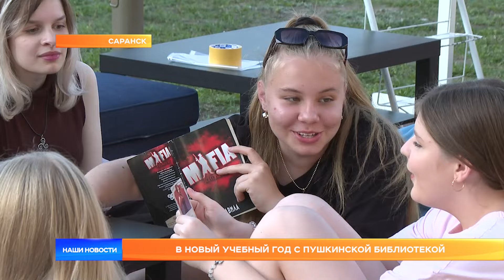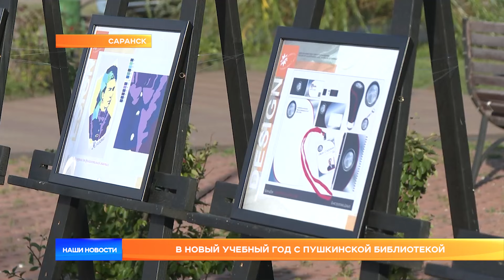В новый учебный год с Пушкинской библиотекой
Национальная библиотека имени А.С. Пушкина уже подготовилась к началу учебного года. В рамках информационного мероприятия "Скоро в школу" дети и родители получили возможность узнать о различных учреждениях дополнительного образования в городе. На практикуме прошла выставка картин Дарьи Елистратовой - юной художницы и победительницы Международных конкурсов по живописи.